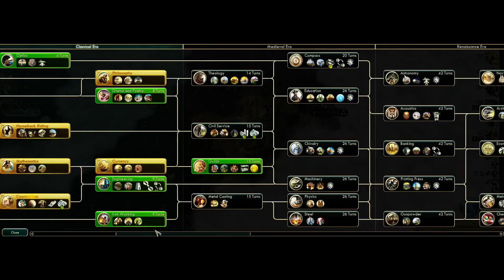Civilization 5 - Let's Play Shoshone with mods - Part 10 (King)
Enjoy this fun casual Shoshone game.